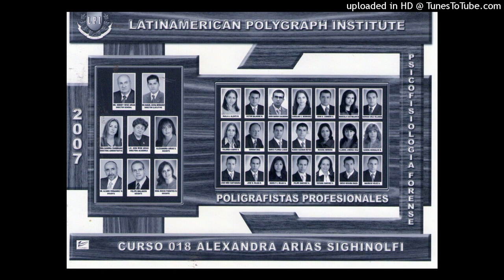695. AQUI ENSEÑAMOS, HACEMOS CRECER, INSPIRAMOS, MOTIVAMOS, EDIFICAMOS...Gracias por compartir.